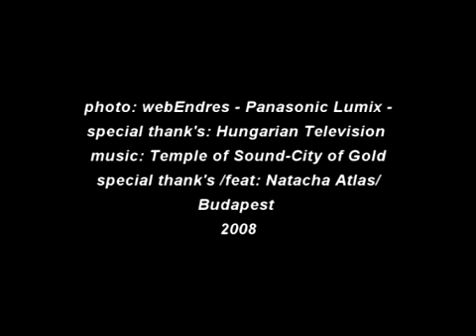wide_photos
panasonic